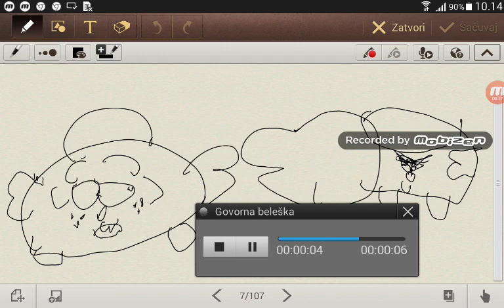Zmeti 2 Tmetova Epizoda 2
Zmeti 2